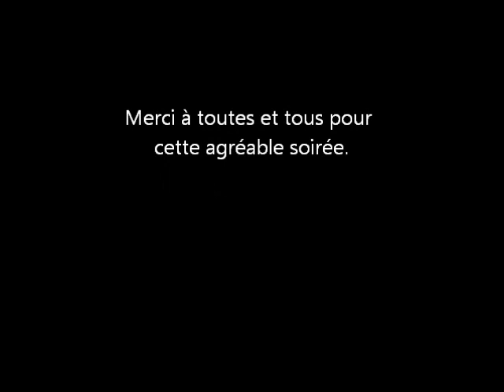Repas club 12 mai 2012.wmv